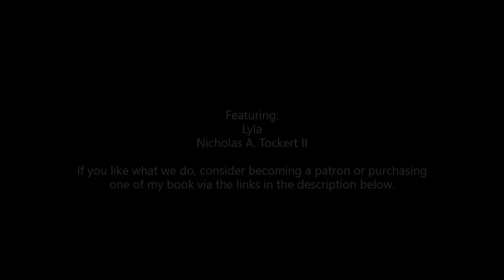Lyla's Intro to the Simple Sword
Hello All,
Once aagain, I am starting a new swordlady on the path. This time it is Lyla, Stepdaughter of fan favorite, Jim.  It is my greatest joy as swordmaster to see both how newbies start and grow and being part of of that journey. This has double meaning to me because she will of course be mostly trained by Jim.  My goals are and have always been to help help people find their own fight, and to be able to share this philosophy and technique with others. I am excited.

If you want to support the Historical Fencing Guild, consider becoming a patron, or buying my book, the Simple Sword.

The Simple Sword

The Simple Sword Kindle